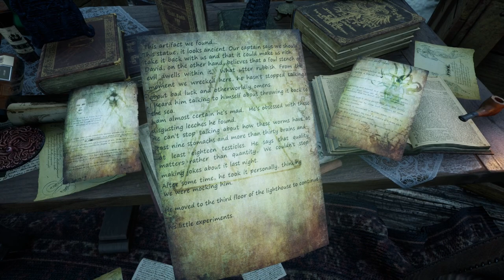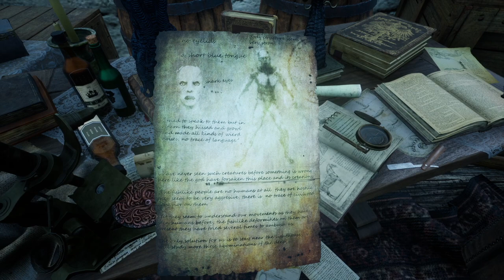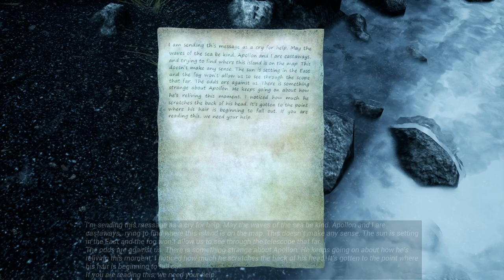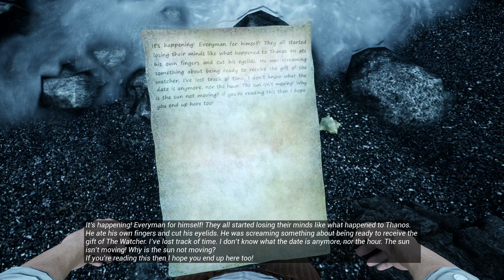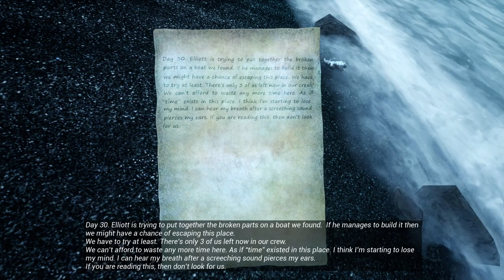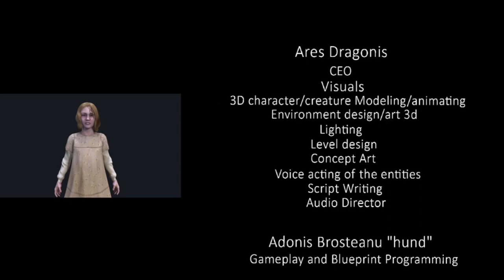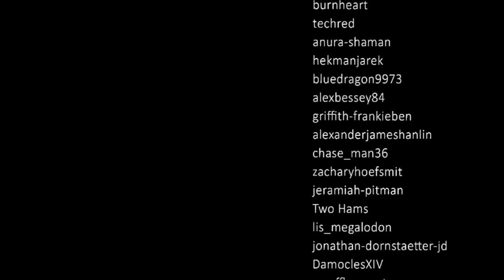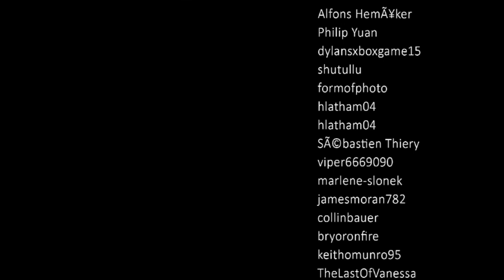Let's Play: The Shore | A Lovecraftian Horror Adventure Game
Fellow cultis-...I mean members of the esoteric order of the woodsie lord, the clergy is ever in need of your donations to spread the gospel of the trickster and his brethren Dagon and Cthulhu.

After awakening on a strange black sand beach with nothing but the goal of finding your lost daughter, you must explore, solve puzzles and brave the horrors of the deep and the cosmos. The Shore, takes you on a sight seeing tour of the best of H.P. Lovecraft's Cthulhu mythos , careful because the sights may bite, or worse. This part walking simulator, part horror game, part adventure game is a stunningly faithful tribute to the best of Lovecraft's work and is a must play for any fan of the Cthulhu mythos.

Check out this let's play and do yourself a favor and play the game yourself